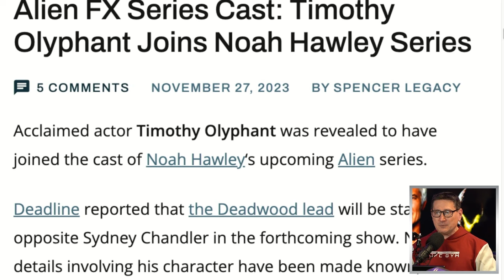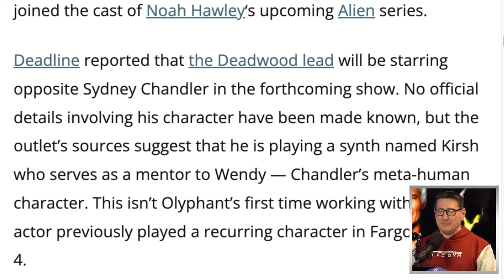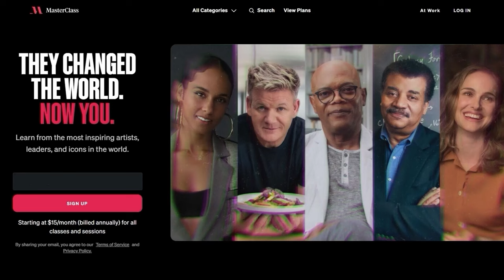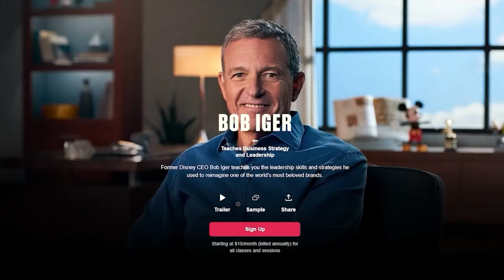Timothy Olyphant Joins Upcoming Alien Series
John and the crew discuss Justified star Timothy Olyphant being added to the cast of Noah Hawley’s Alien series which will show on FX.

Mic pre-amps

Streaming Software
Wirecast Pro